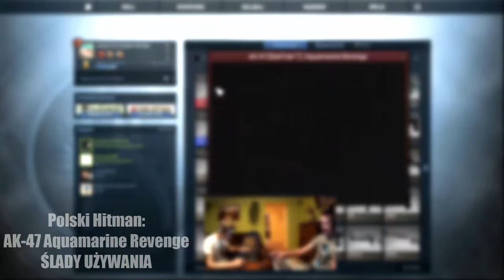NAJLEPSZE CZERWONE SKINY CS:GO!/w IsAmUxPompa,Izak etc.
╠ Skype dla widzów! - enzoooyt
╚ Ref (na rozwój kanału ) (Bez potwierdzenia!)

Pozdrawiam!